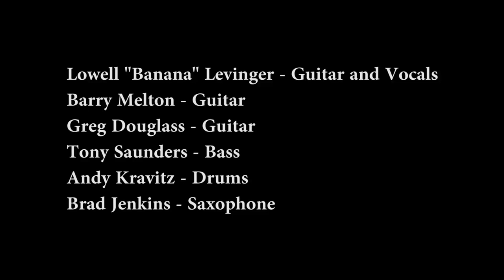Lowell "Banana" Levinger - Banana's Medley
Lowell "Banana" Levinger performs a medley of "Sing me back home", "Branded Man" and "Hippie from Olema" at the Venice Spring Fling 2014, Venice beach California. The first two songs were written by Merle Haggard. The last song, "Hippie from Olema", was written by Banana in 1971 when he was a member of the band "The Youngbloods" and was a response to Merle Haggard's song "Okie from Muskogee". Video by Wayne B Ford BlueJayProds.com